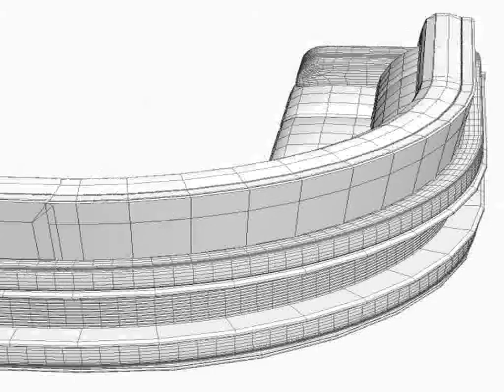3D Model of Florence Fire Corner Sofa Review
Florence Fire Corner Sofa 3D Model in 3D Studio (.3ds), Autodesk FBX file (.fbx), 3D Studio Max file (.max), Wavefront (.obj), Texture, available